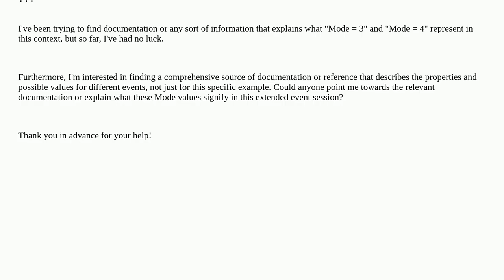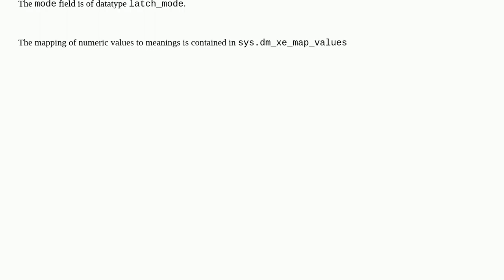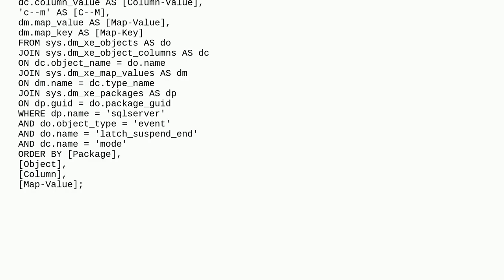Dba: Understanding "Mode" Parameter and Finding Documentation for Event Properties in SQL Server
Understanding "Mode" Parameter and Finding Documentation for Event Properties in SQL Server

A special thanks goes out to the community

  extended-events sql-server documentation